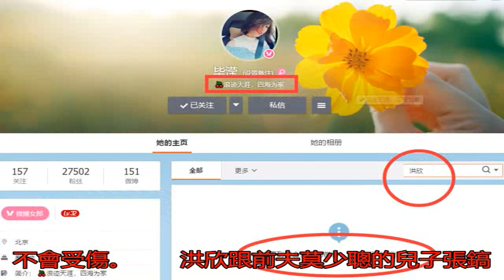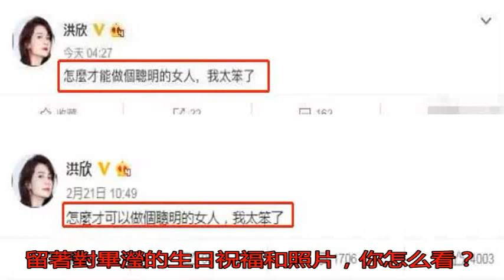張丹峰婚變再添新錘？洪欣取關畢瀅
幾個月前，洪欣曬出一...